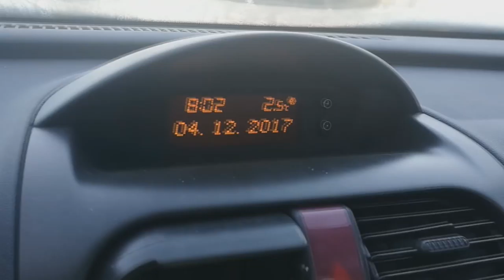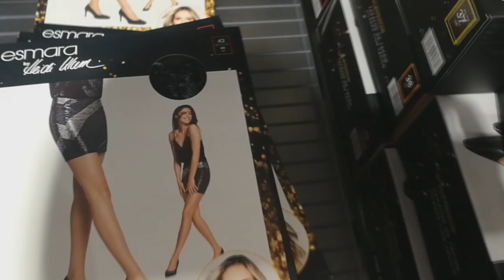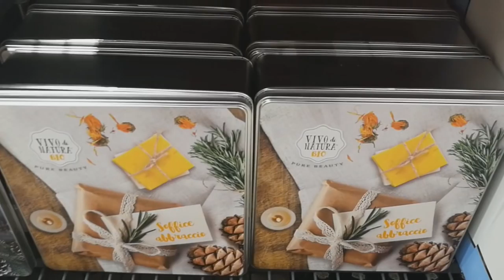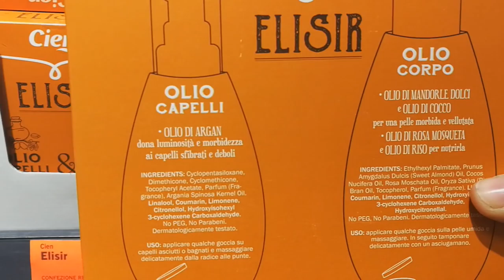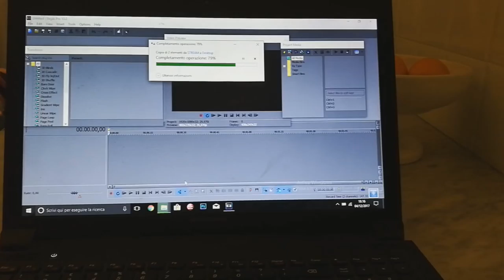Vi porto con me a vedere tutte le novità LIDL + Finalmente NUOVA VIDEOCAMERA!!! Vlogmas 4 dicembre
❤❤❤❤❤INFOBOX ❤❤❤❤❤

MY BEAUTY BOX
INCIVERDE15